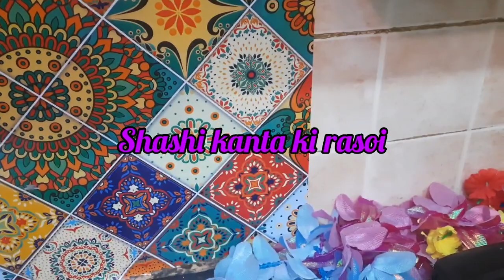पनीर का ऐसा नाश्ता बच्चे देखकर बहुत खुश हो जायेंगे/Instant Paneer bread healthy nashta😋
Ingredients-
Bread slices-4
butter -2tsp
tomato ketchup
green chatne -mint andcorainder leaves
Paneer-50gm
tomato,onion,carrot,beetroot,
salt ,and pepper powder

Paneer Veg Sandwich, healthy tasty dish.different vegetables and Paneer se bana Sandwich, low oil se bana nashta.plz hamare facebook page ko bhifollow kanta ki rasoi.